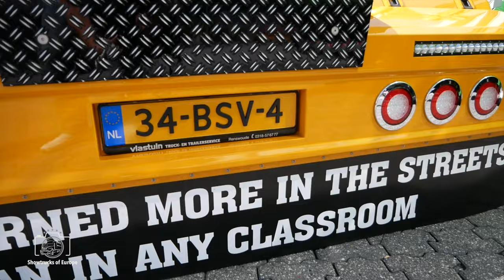KROMMENHOEK Scania 770ST V8